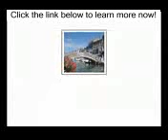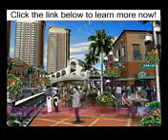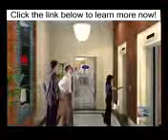The Venice Luxury Residences McKinley Hill Studio 1BR 2BR 3BR Condo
Free real estate advertising Philippines first ever Venetian Grand Canal is the worlds next tourist destination. Live in its beauty everyday. NO DOWNPAYMENT, 0% INTEREST.